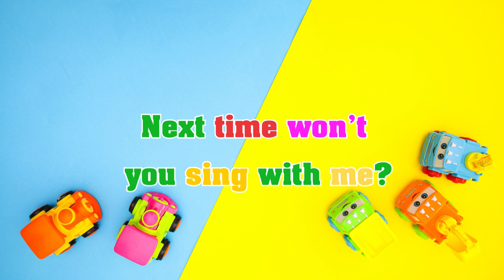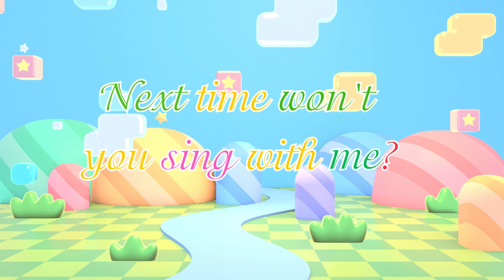ABC Song - ABC Alphabet Song for kids | Cartoons For Kids | ABC Phonics song for Toddlers